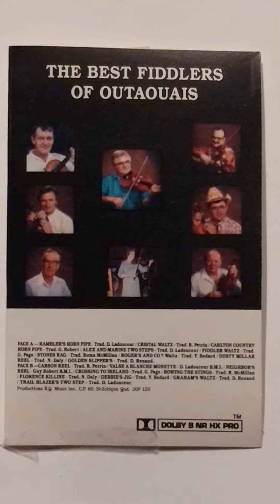Golden Slippers- Denis Renaud Au Violon